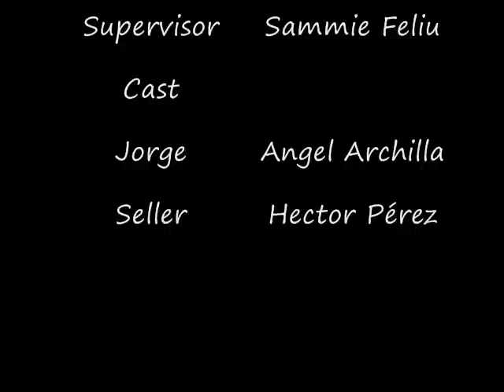The Twilight Zone Season 2 Ep. 1- Dados de Otra Dimensión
Sinpsis- Jorge va caminando y llega a una tienda misteriosa donde compra unos dados que pueden cambiar su vida para siempre y llevarlo hasta: The Twilight Zone. Primer capítulo mi segunda temporada de The Twilight Zone.
Copyrights: CBS 2011 I don't own the names of the Twilight Zone or anything related. I just use it to create a series in HONOR of the original series created by Rod Serling. Song in the video is "Glory Days" By Bruce Springsteen available on the album Born in The USA on Columbia Records.